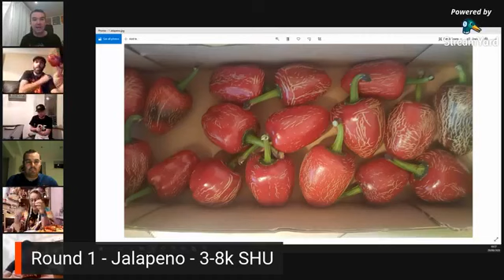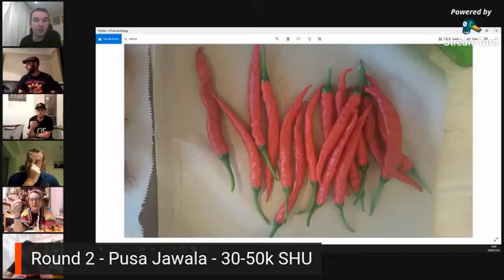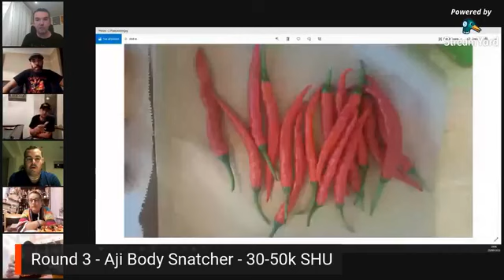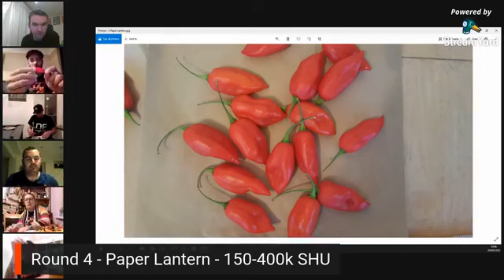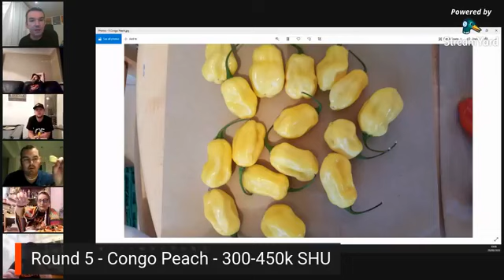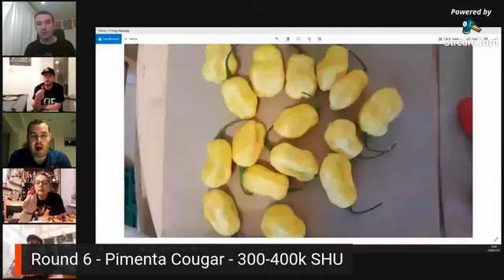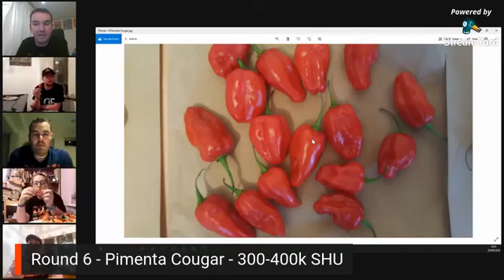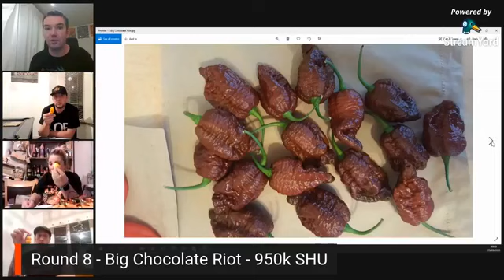Online Chilli Eating Comp number 7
Join Stephen Dixon (HotPods) in hosting the final online chilli eating comp befor the final on 31st October at the NEUKspooktackular event on Facebook
Tonight we see Lee Alexander (the405chileecompany) Lee Alton Gary Tylor Adele the brave and Paul Jones
Its the only Comp so far to go to the speed round and we see Paul Jones Beat Adele the Brave in the speed round but dont blink because you will miss it wow he is fast
Adele the brave continued to eat the pods and finished the speed round pods too even though the comp was over